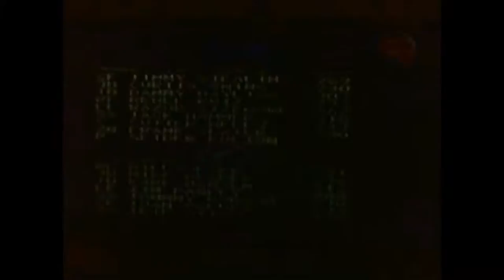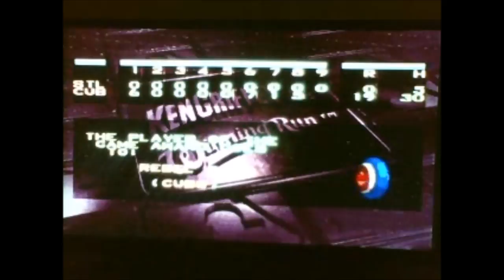19-0 Ken Griffey Jr. Winning Run season game #27 (Cubs, optimized)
Game #27 of Cubs season mode with a maxed out lineup vs the Cardinals. Part of a 162-game season playing out for you on the web.

Ideas, thoughts, opinions all welcome in the comments.

Apologies for the poor quality - this is a webcam capture of the SNES version.

Thanks to Nintendo and Rare for creating such a great game! Long live the SNES.